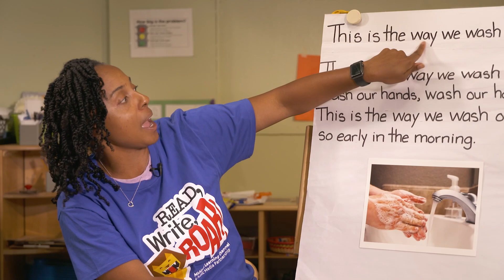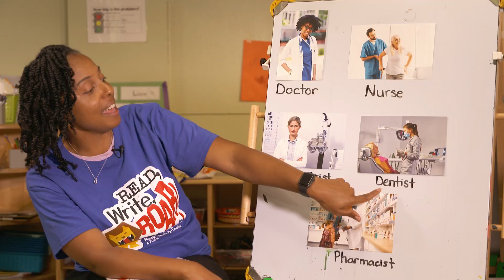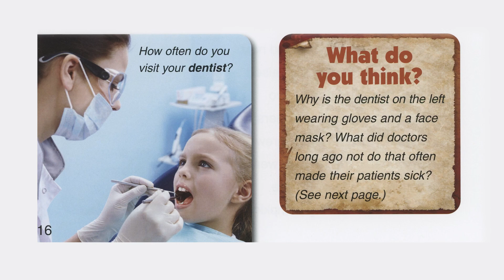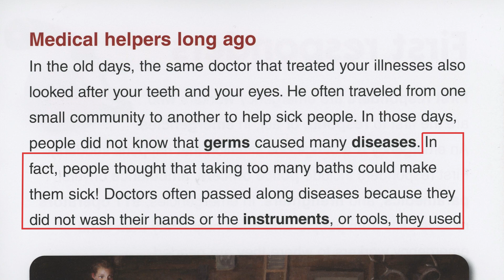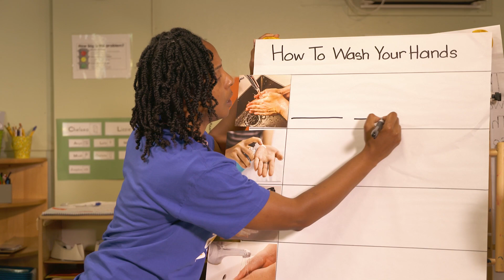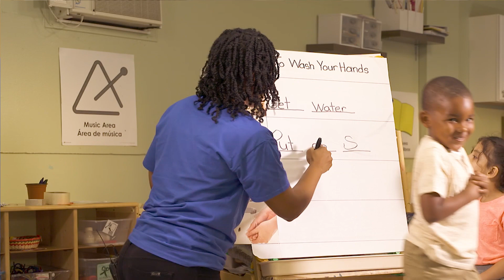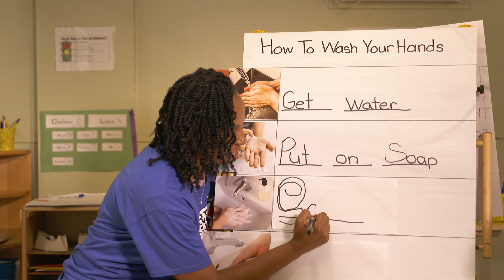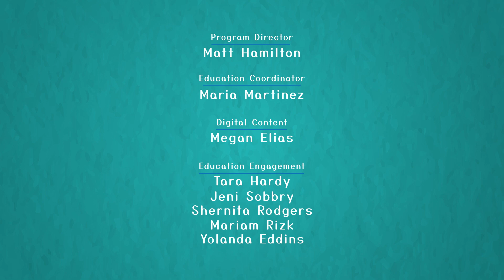Wash Up! | Read, Write, ROAR! Preschool Full Episode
Learn about the community helpers that keep our bodies healthy – medical helpers! Then, learn how to keep germs away and how to teach others to do it too.